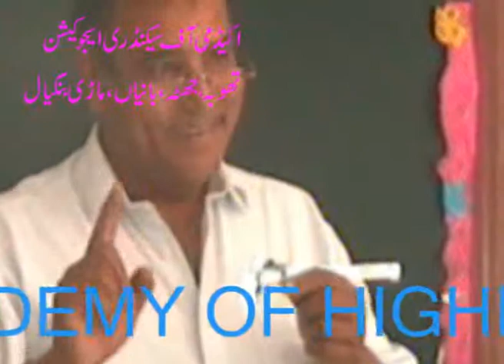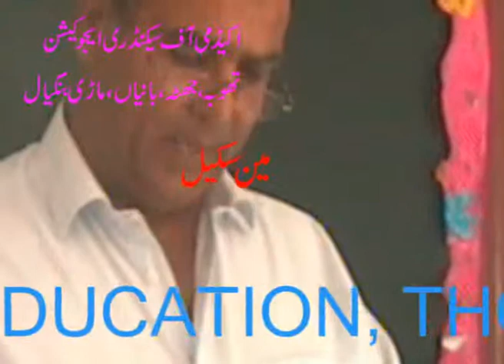Vernier calipers....Part 2...academy,s educational channel....